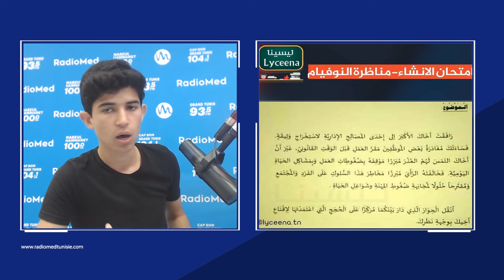موضوع الجدل في إمتحان السنة التاسعة للتعليم الأساسي